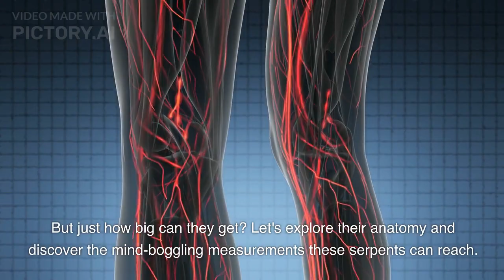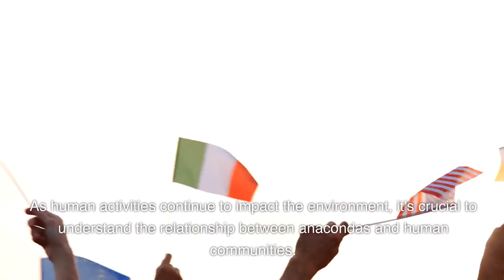"The Mysterious World of the Anaconda: Unraveling Nature's Giant Serpent"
Today, we're delving into the mysterious world of anacondas, the largest snakes on Earth. Join us as we explore their habitat, incredible size, hunting techniques, and captivating behaviors.

 Anacondas thrive in the lush rainforests and swamps of South America. Let's discover the regions they call home and the unique environments they navigate.

 Anacondas are known for their immense size. We'll explore their anatomy and reveal just how big these serpents can get.

 Anacondas are formidable predators with fascinating hunting techniques. Join us as we uncover their preferred prey and how they consume their meals.

 From courtship rituals to the birth of live young, anacondas have captivating reproductive behaviors. We'll unveil their unique life cycle.

Human activities impact anacondas and their habitats. We'll discuss the challenges they face and the importance of conservation efforts.

 We hope you enjoyed this glimpse into the world of anacondas. Remember to protect these magnificent creatures and their habitats. Stay curious and keep exploring the wonders of our planet!